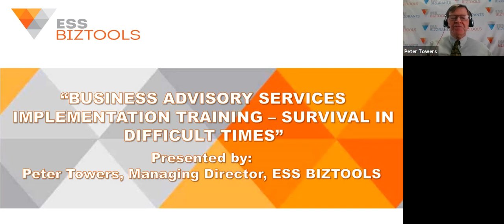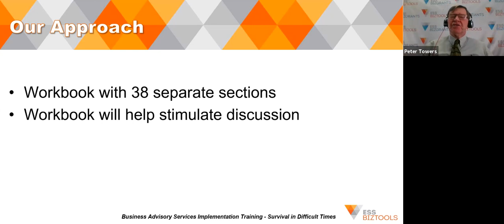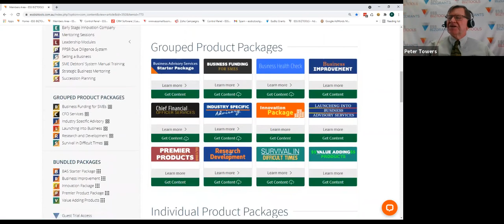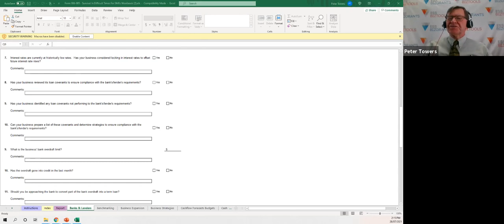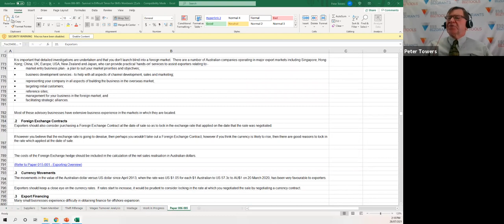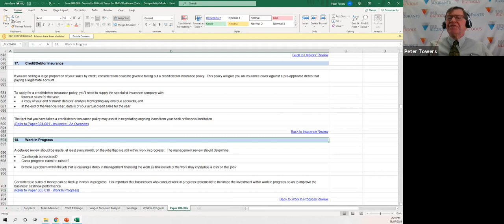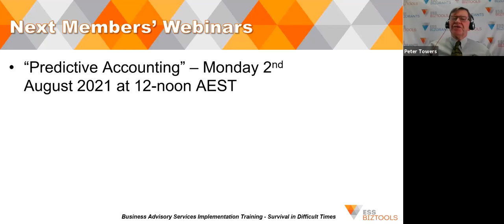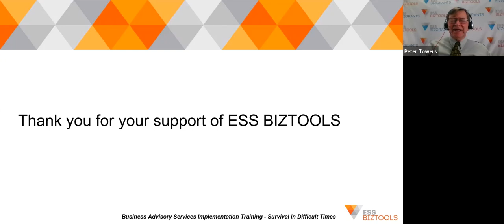Business Advisory Services Implementation Training - Survival in Difficult Times - 28.7.21